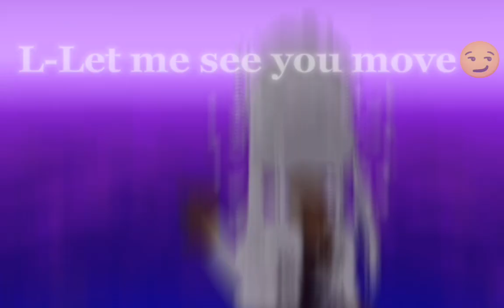Let see you move😏